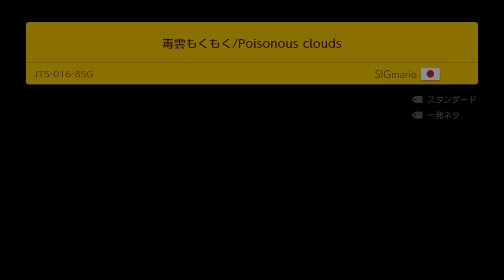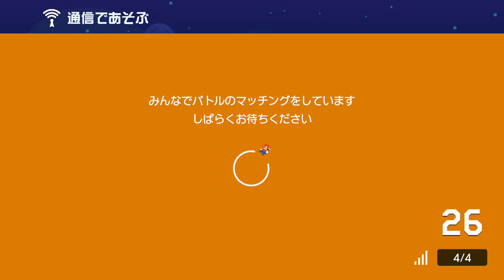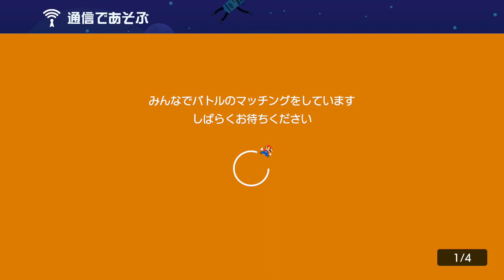【実況】2日目。やっぱりクリボーにヤラれ続ける運命ｗ スーパーマリオメーカー2 みんなでバトル 世界のコース